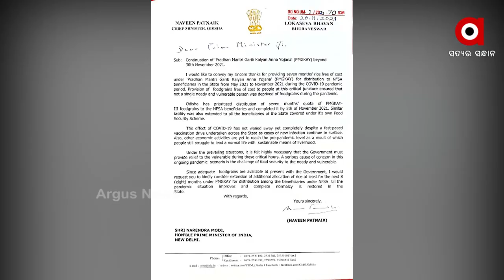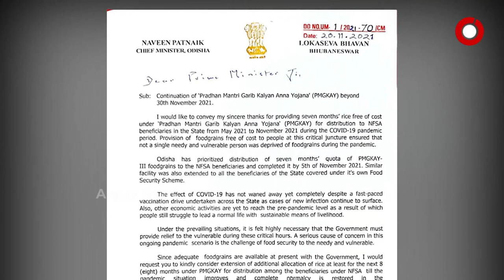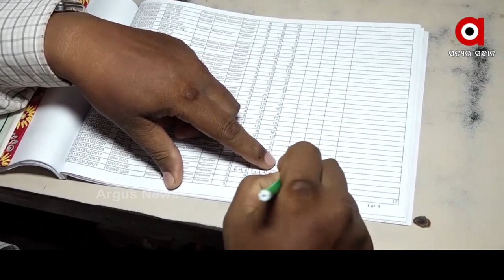ପ୍ରଚାରରେ ଖର୍ଚ୍ଚ ହେଉଛି କୋଟି କୋଟି ଟଙ୍କା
ରାସନ ଯୋଗାଇବା ପାଇଁ ପ୍ରଧାନମନ୍ତ୍ରୀଙ୍କୁ ନବୀନଙ୍କ ଚିଠି ପରେ ବର୍ଷିଲା ବିଜେପି । ରାଜ୍ୟ ସରକାର ନିର୍ବାଚନ ପାଇଁ କୋଟି କୋଟି ଟଙ୍କା ଖର୍ଚ୍ଚ କରୁଛନ୍ତି । ସେହି ଟଙ୍କାରେ ଗରିବଙ୍କୁ କାହିଁକି ଚାଉଳ ଯୋଗାଉ ନାହାନ୍ତି ବୋଲି ପ୍ରଶ୍ନ ଉଠାଇଛନ୍ତି ରାଜ୍ୟ ବିଜେପି ସଭାପତି ସମୀର ମହାନ୍ତି ।